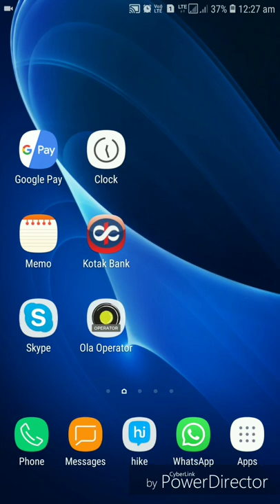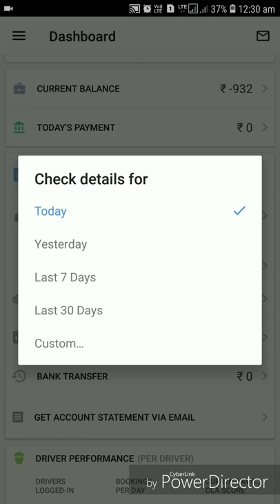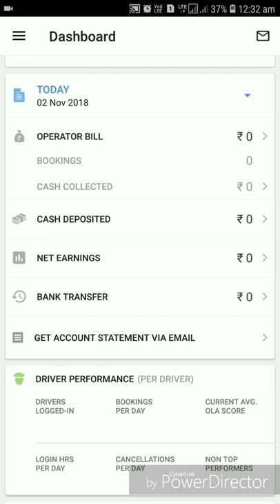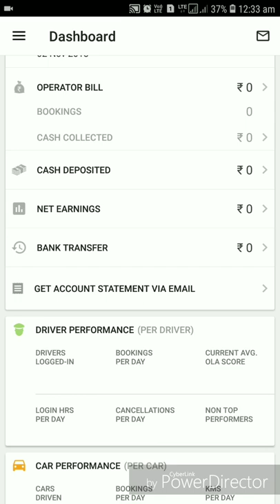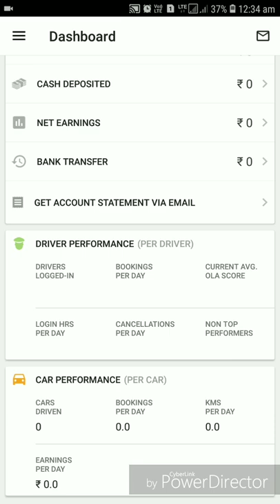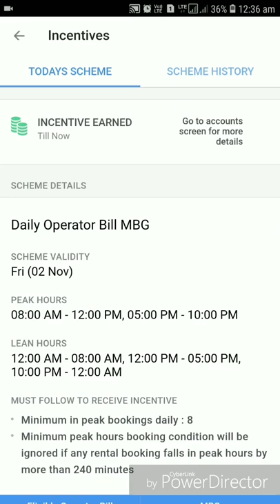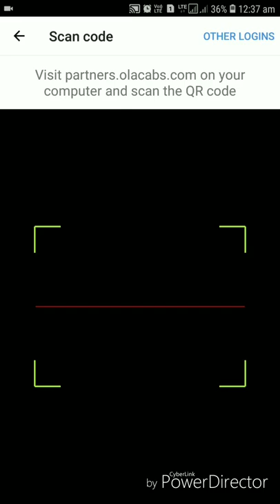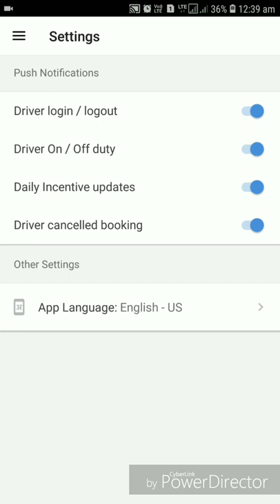How to use OLA Operator App - How to manage OLA Operator Account - Tamil - Tech Karuna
This video tells about how to use OLA Operator App and explain each and every option in OLA Operator App

OLA Operator App training video, OLA operator App in tamil, What is OLA, How to earn money in OLA, How to attach car in OLA, How to attach Auto in OLA,
OLA business, OLA Partner, OLA Office, Information about OLA, OLA Cab business, OLA cab attachment,
OLA Money, What is OLA Cab, OLA Auto, OLA outstation, OLA Booking, How to earn money in OLA,
OLA Operator App, OLA Money Monitoring, How to track OLA Car, How to track my vehicle, Track OLA car,
OLA Earnings, Monitor my OLA Car, Manage OLA Account, Operator App video.